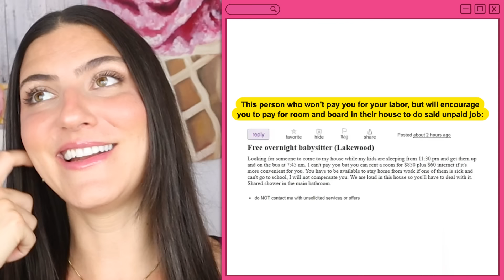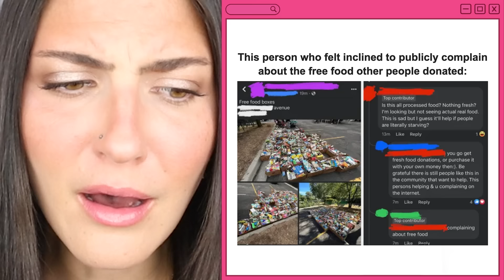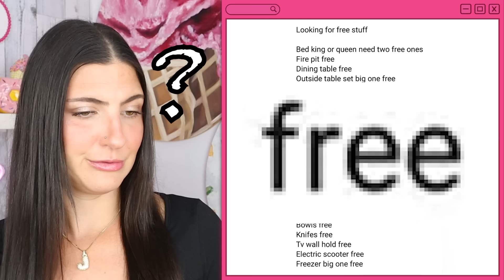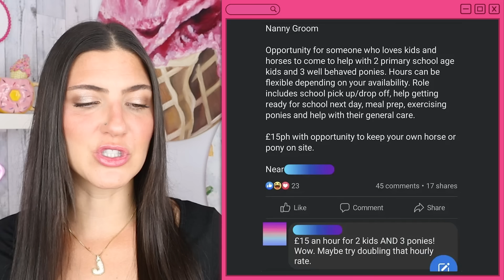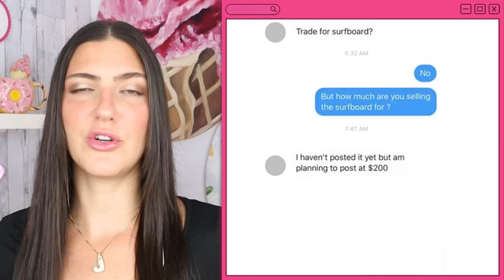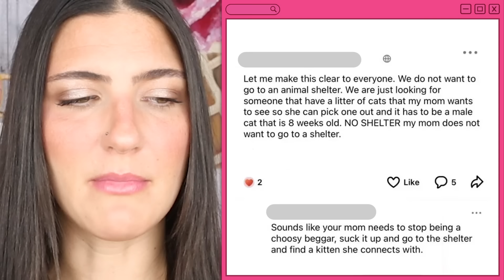Choosing Beggars So Entitled It's Annoying🙄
These choosing beggars got exposed and called out on reddit for acting entitled, petty, and cheap. They had no problem calling out these entitled people who wanted special treatment. You might find some of these reddit stories cringe worthy but also very relatable. Maybe you had to deal with an entitled Karen like this yourself one time! 😬